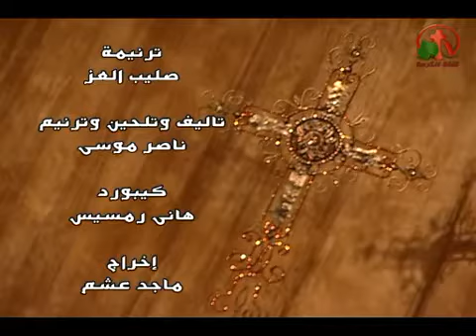صليب العز. ناصر موسى Naser Musa. Proud of the Cross